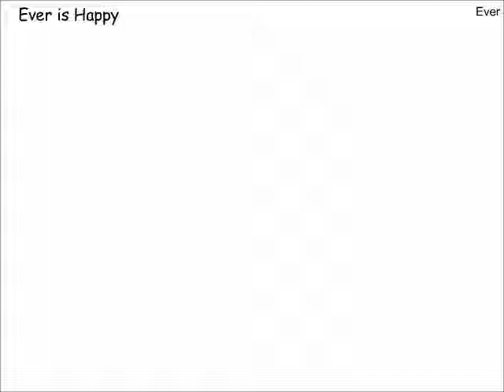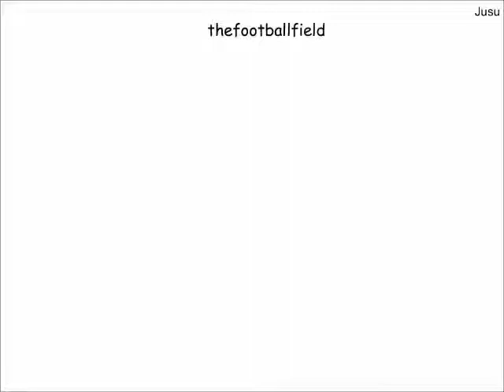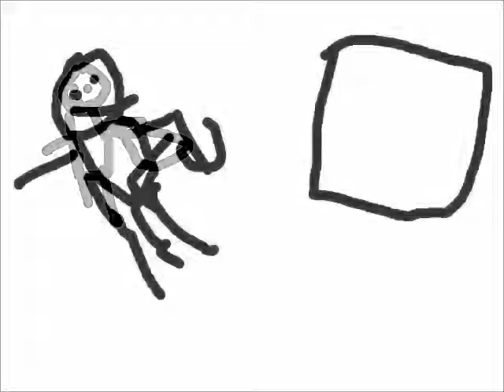Reppen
2nd grade digital art projects